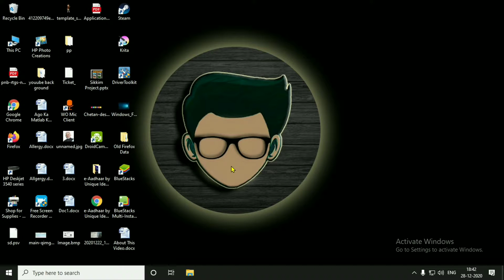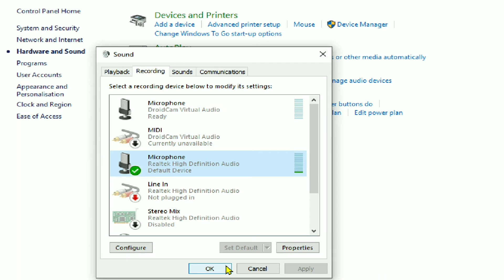Internal Sound Recorder Windows 10 | Record Internal Audio Windows 10